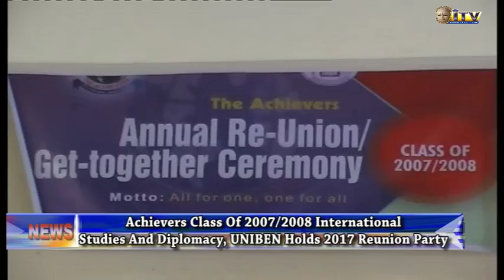Achievers class, UNIBEN holds 2017 reunion party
The 2007/2008 class of International Student and Diplomacy University of Benin also known as the Achievers has held its 2017 reunion and get together party amidst pomp and ceremony.

Sharon Ajayi reports that the event which was also used to confer awards on distinguished personalities afforded them the opportunity to unwind, fantasies, share old memories as well as meet spouses of members of the achievers.

In an address of welcome, President of the Achievers 2007/2008, Class of International Studies and Diplomacy, University of Benin, Comrade Osamuyi Eyemwonmwen said it is of immense pleasure to re-unite with Ex-course mate yearly to rekindle love and affection as well as unwind.

He said the theme of the lecture anti-corruption war in Nigeria, "the more you look the less you see" is apt especially as federal government is making frantic effort to fight the scourge.

In his keynote address, the chairman on the occasion, Barrister Robinson Esite who explained said the theme of the event, corruption was founded upon disunity and lack of love for one another.

The guest lecturer for the event, Comrade Austin Osakue who spoke extensively on the theme noted that corruption does not start and end with government but a deviation from value system, stressing that the way forward is for Nigeria to go back to its societal norm and invest in the younger generation.

The reunion proper kick started with the diplomatic mail bag where members picked numbers and answered question relating to their days in school.

High points of the event was the cutting of the reunion cake by the achievers award were thereafter presented to distinguished personalities who include Professor Eddy Erhagbe.

A thank you card was also presented to the sponsor of the event who is also a member of the achievers, Prince Chris Iyovware.

Some members of the achievers and class of 2007/2008 SD Uniben comment on the event.

It was indeed a time to unwind and fratanize.